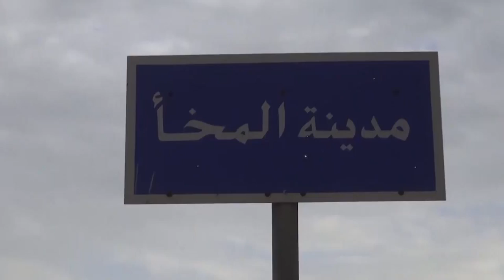الكهرباء في المخا ..عودة لم تستمر طويلا | تقرير: عدنان الراجحي